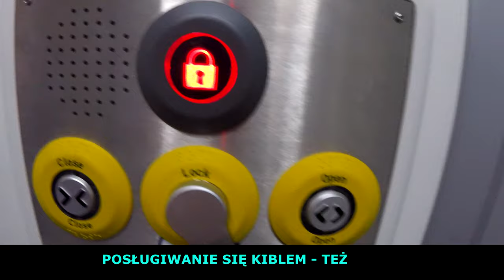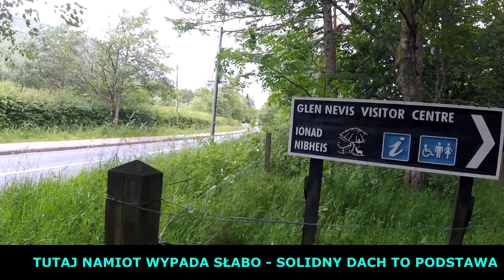SCOTLAND 2019 - kilka uwag